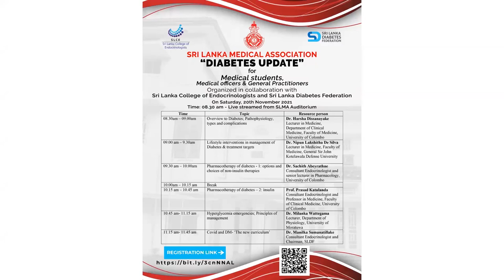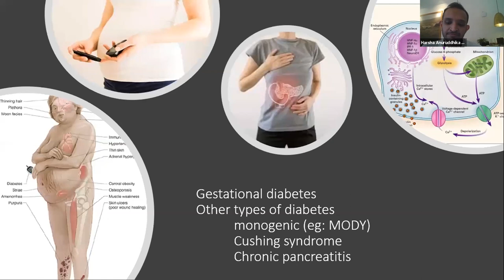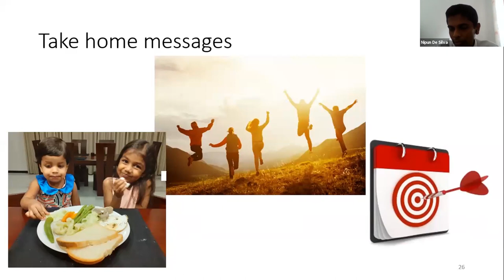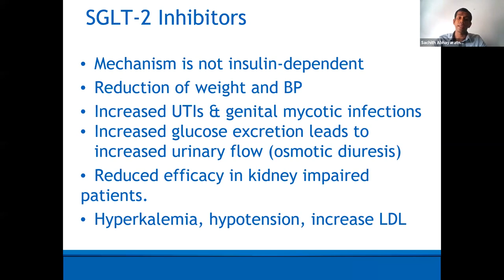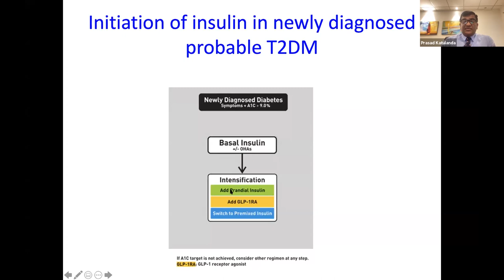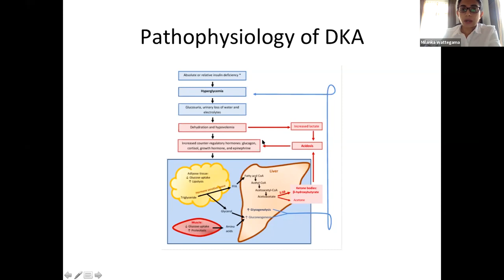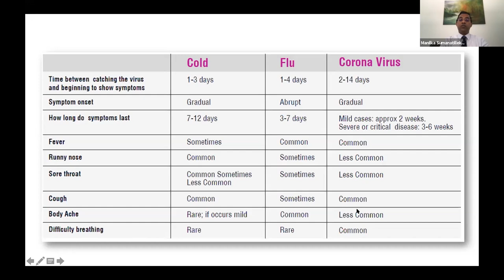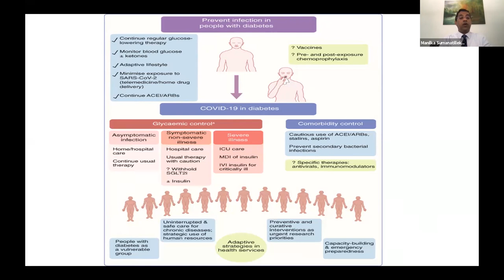"Diabetes Update" 20.11.2021